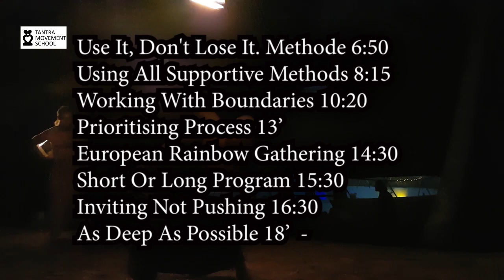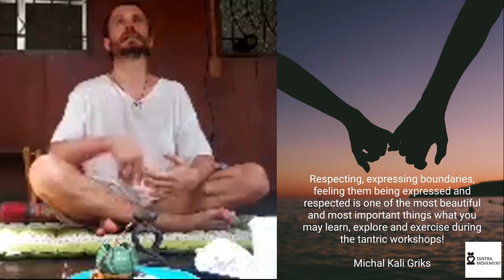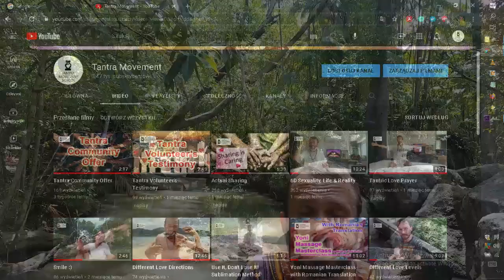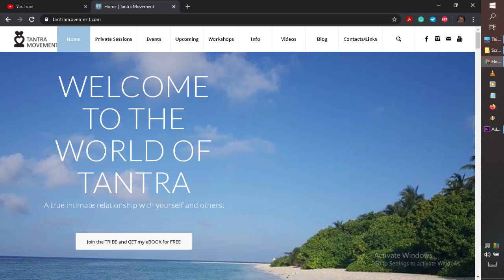What Is Tantra About?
Tantra Movement introduces you to the path of tantric practice and lifestyle. It’s a way to engage in deep experiences, abandoning concepts, exchanging energy, gaining awareness, and entering a truly intimate relationship with yourself and others.

It takes you to the deepest and highest levels of love and ecstasy through exploring all dimensions possible to you. From the place where you are, we support you on your journey of growing into your full potential.

We facilitate our workshops and retreats worldwide: during summertime, you will find us all over Europe, in beautiful and natural centers and spiritual festivals in Spain, Netherlands, Romania, Bulgaria, and Germany. Our School is based on the beautiful, tantric, paradise island, one of the spiritual vortex of the world – Koh Phangan in Thailand.

We’d love to see you in one of our life-changing Retreats.